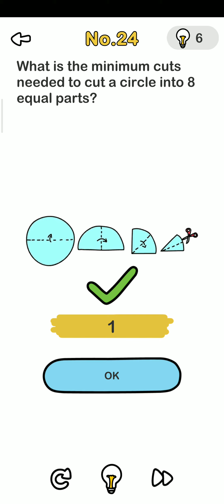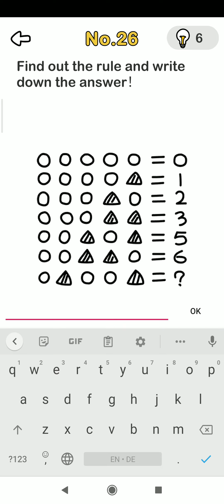Brain out level 21:30 walkthrough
Brain out level 21 level 22 level 23 level 24 level 25 level 26 level 27 level 28 level 29 level 30 walkthrough